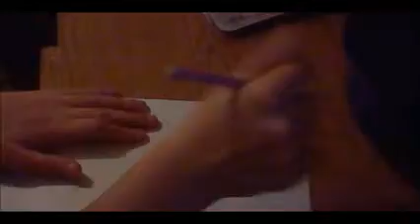AJSP - SpeedPaint - Random Wolfii!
Either a Commission, an art entry, or something I randomly did.

 I do take commissions for AJ rares, so if you are interested comment on one of my videos. Thanks.

Prices (All of these will automatically be colored):
Head pose unshaded: Bad Monday rares, 4-8 of them.
Head pose shaded: Good monday rares (Rare Rhino, Viking, Mech Helmets, ect), small den betas (Beta Books, Basketball, ect) 4-5 of them.
Body pose unshaded: Good den betas (Mira Statue, Beta Walls and Floors, open sign, ect.)
Body pose shaded: Rare Headdress, Top hats beta tail armors,ect.) 2-3 of them.
Collabs (With other people) Short spike wrist+, 1 of them.